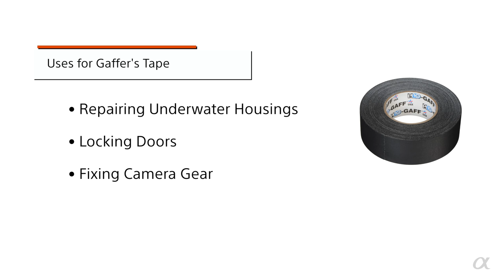Camera Gear Photographers Always Carry | Sony Alpha Universe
Find out what camera gear photographers such as Chris Burkard, Cristina Mittermeier, Colby Brown, and others always carry in their bags. From camera lenses, Gaffer's tape to baby wipes, learn about the photography equipment you need. More Sony gear tips

In this SonyAlphaUniverse video, photographers talk about their EssentialCameraAccessories.